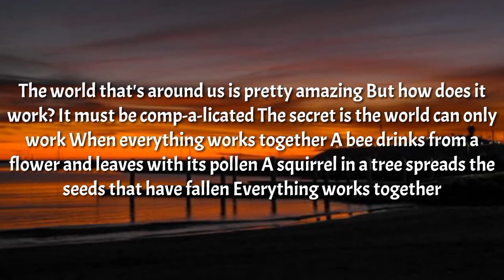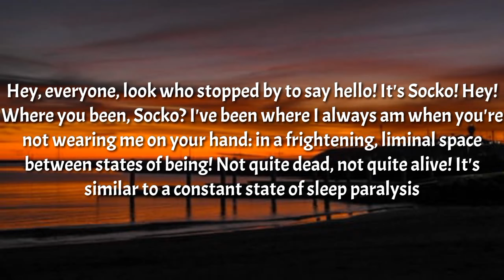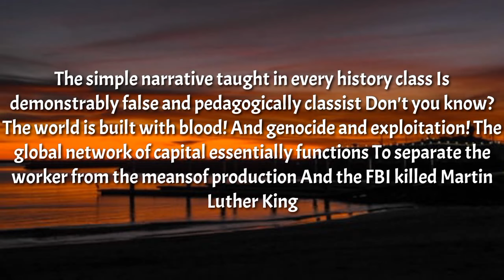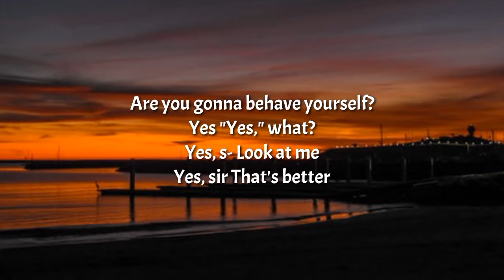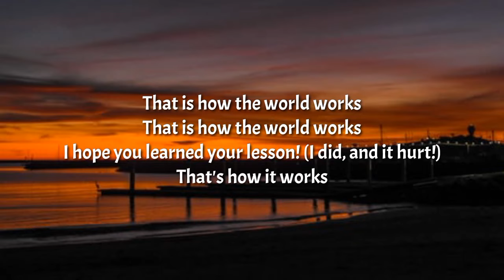Bo Burnham - How The World Works (Lyrics)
Lyrics

Tags🔖